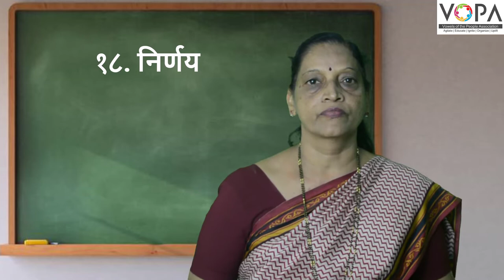10th | Marathi | निर्णय | V1 | VSchool